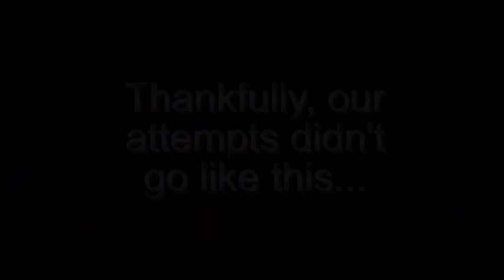Rock The Game Segment - "National Anthem Montage with New Method"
This is a video segment put together for our Rock The Game television show. It is a montage of New Method singing the National Anthem in four different cities.